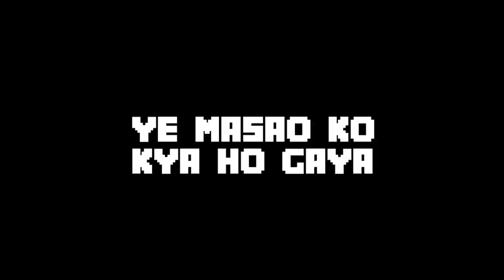YE MASAO KO KYA HO GAYA | KGF | ALPHA SUPER GAMER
milte he agle video me

by by